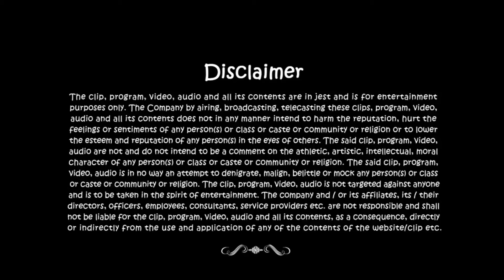Old Man wants to be Young Again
Here are some most hilarious Patient- Doctor jokes.

for more such funny videos.